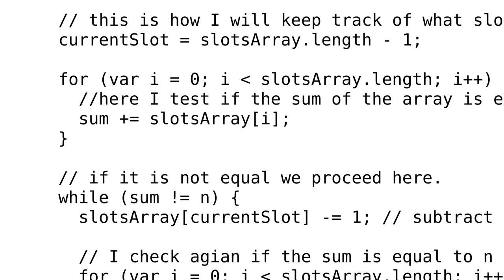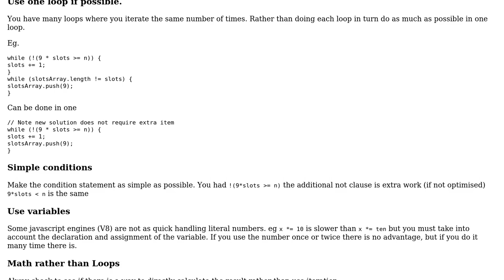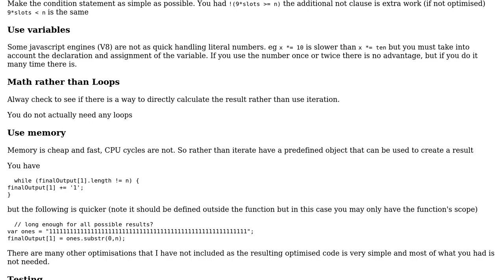Code Review: Codewars Challenge Kata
With thanks & praise to God, and with thanks to the many people who have made this project possible! | Content (except music & images) licensed under CC BY-SA | Music | Images & others | With thanks to user Cesar Perez user Blindman67 user 200_success and the Stack Exchange Network Trademarks are property of their respective owners. You are responsible for your own actions.